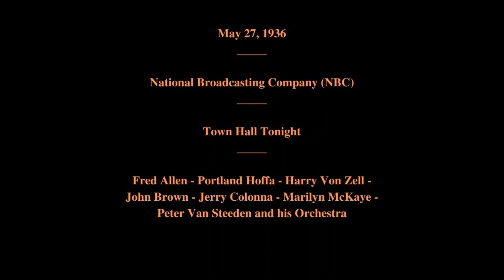May 27, 1936 - Town Hall Tonight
Town Hall Tonight

Featuring:   Fred Allen - Portland Hoffa - Harry Von Zell - John Brown - Jery Colonna - Marilyn McKaye - Peter Van Steeden and his Orchestra